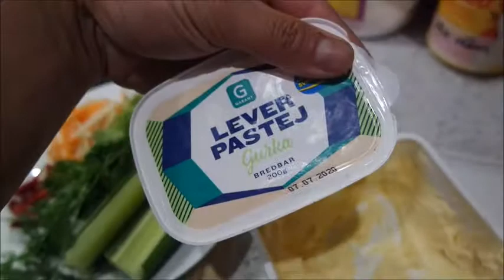Banh mi thit!!Rau ngo nha tron